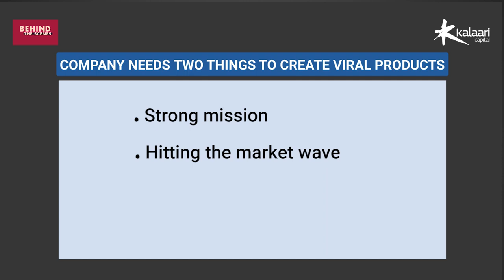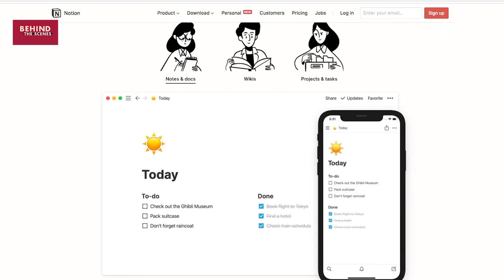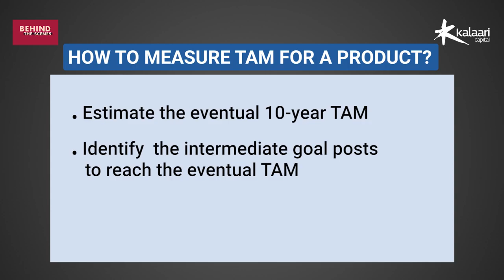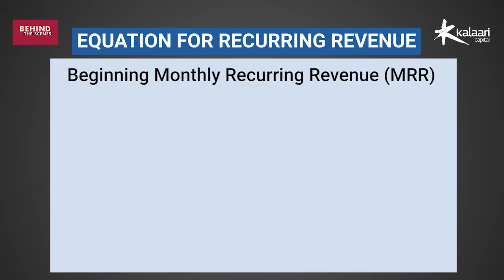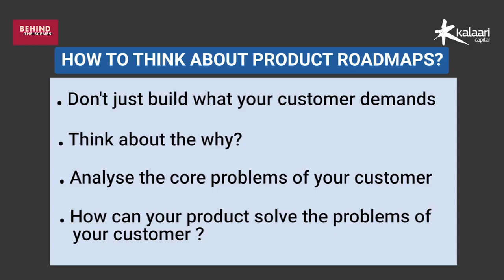Behind The Scenes | Akshay Kothari on how to grow true north metrics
In this episode of the KalaariPodcast, Akshay Kothari, COO of Notion, shares his perspective on

1. Building mission-driven organisations
2. Best practices for effective
3. Thinking of TAM for the long-term
4. Focusing on a company equation rather than individual metrics

When it comes to startups, there is no fast track to success. Almost all startup teams go through a variety of crises and challenges Behind The Scenes. Having been a part of many startup journeys over the last decade at Kalaari, we believe that there are valuable lessons to be gained from the journeys of others. These episodes from Kalaari come from our continued commitment to empower and encourage entrepreneurs.

Some of our recent episodes that you may like-
1. Umang Bedi on finding true purpose
2. Divya Gokulnath on rethinking education with technology
3. Shamik Sharma on building for scale from first principles